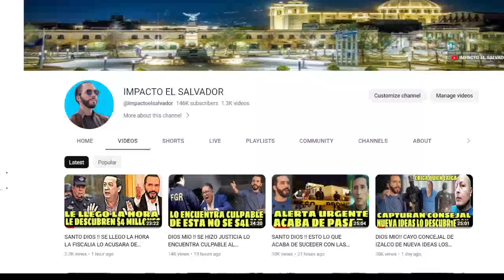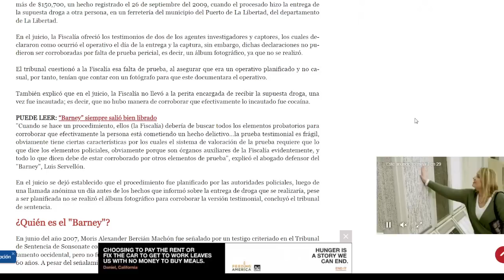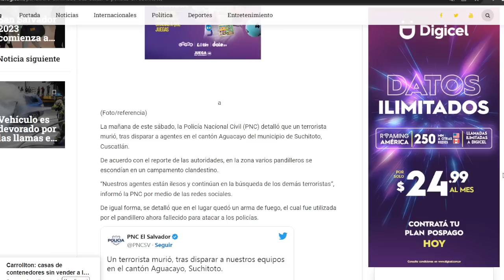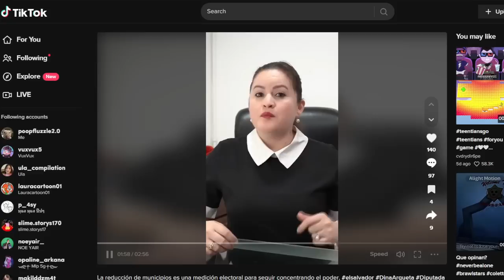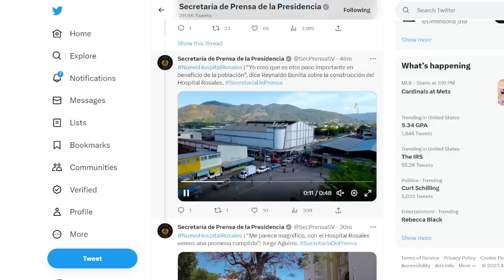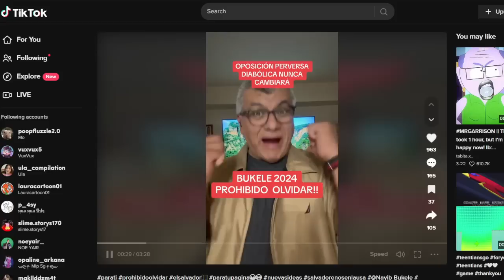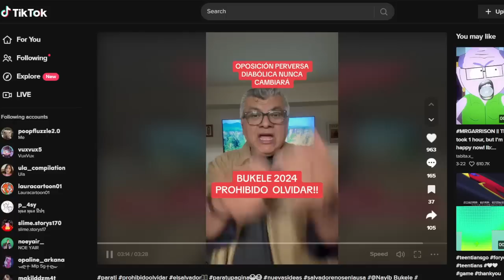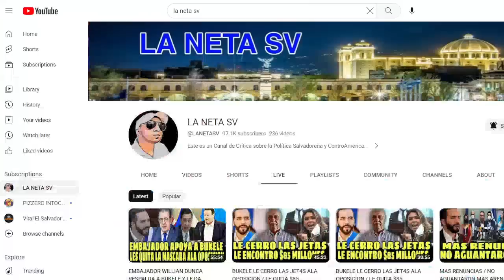AL ESTILO SWAT TUMBARON A UN PAND1LLERO QUE ABRIO FUEG0 CONTRA LA POL1CIA Y LOS SOLD4D0S